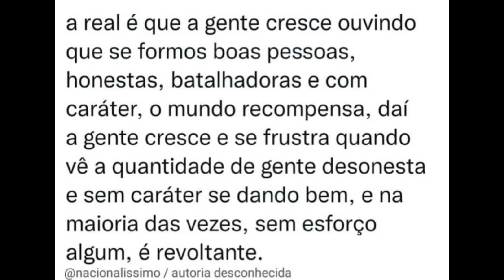Florais DIFERENTES que não sinto por aí!!!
Olá amores 💖
Hoje o vídeo é para mostrar alguns perfumes florais com um toque diferenciado 🌷

*AzzaParfums
Cupom ➡️ PRETINHA5

*Primacial
Cupom➡️PRETINHA

*Sogno Parfums
Cupom ➡️ PRETINHA